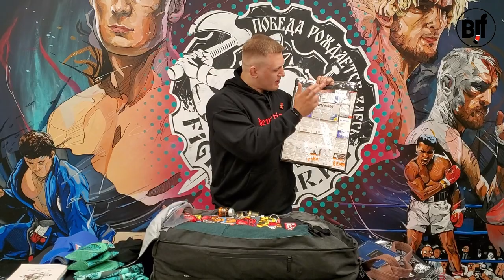Brazilian bjj tour 3.2 bjjfreaks tv ВТОРАЯ СЕРИЯ НОВОГО СЕЗОНА ПРИКЛЮЧЕНИЙ ПАНКОВА В САН-ПАУЛО